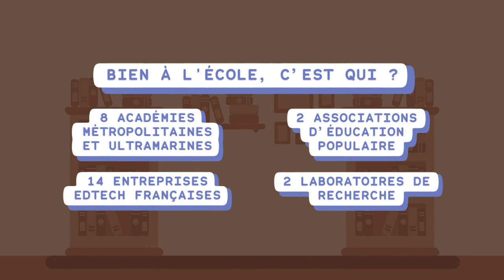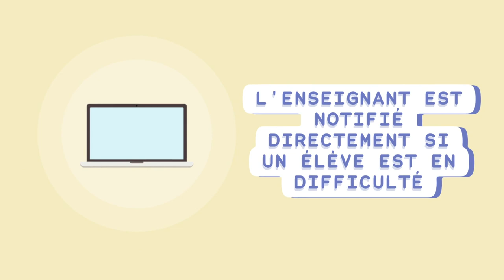Bien à l'école pour lutter contre le décrochage scolaire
Ce projet réunit 14 Edtech, 8 académies, 2 laboratoires de recherche et 2 associations.
D'ici 2026, il vise à aider 500 000 élèves en décrochage scolaire.
Le projet s’adresse aux élèves du CM1 jusqu’à la 3ème. En effet, c’est à partir du cycle 3 que l’on doit consolider les savoirs fondamentaux (lire, écrire, compter et respecter autrui). Le projet "Bien à l’école" vise donc à solutionner les difficultés scolaires des élèves avant que certains d’entre eux ne décrochent durablement.